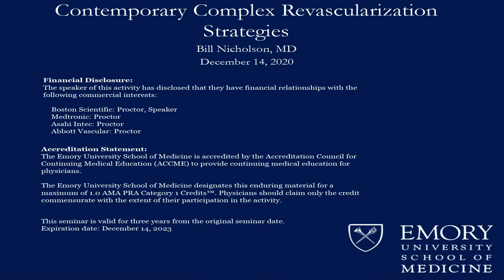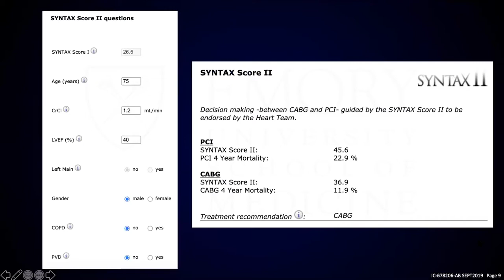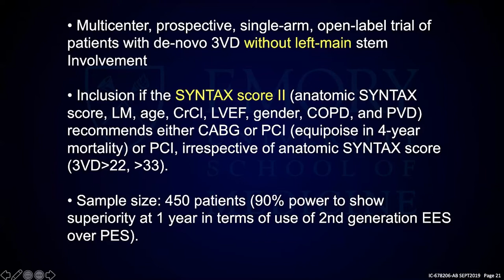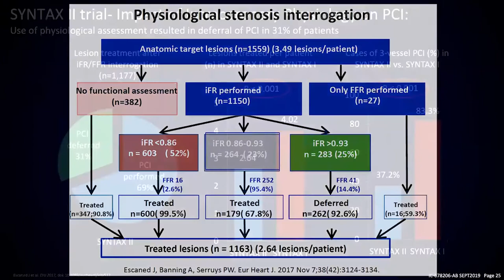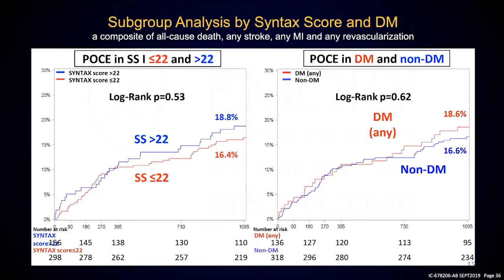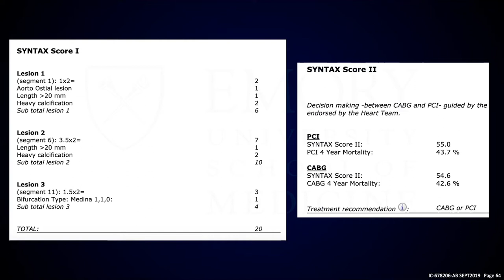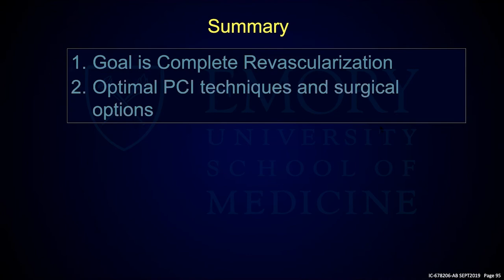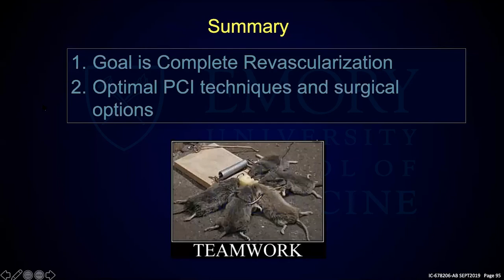Contemporary Complex Revascularization Strategies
Speaker: Bill Nicholson, MD